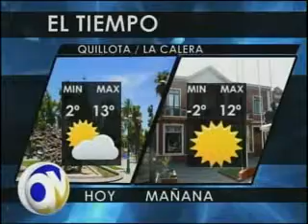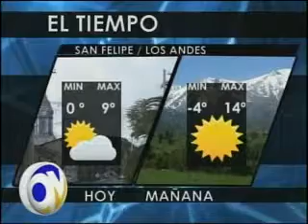El Tiempo 23 agosto 2012